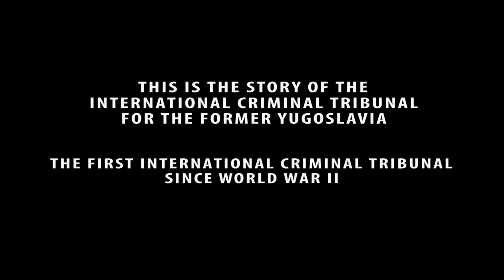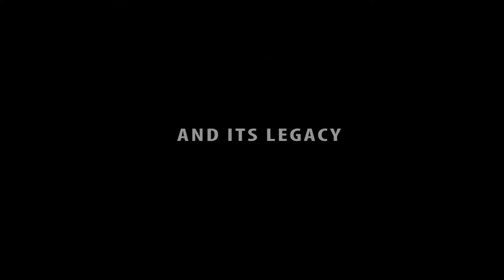New Seeking Truth in the Balkans Trailer